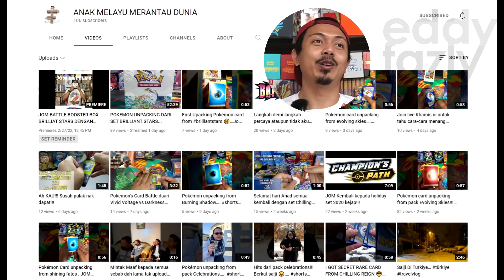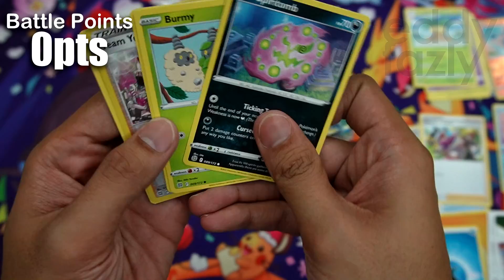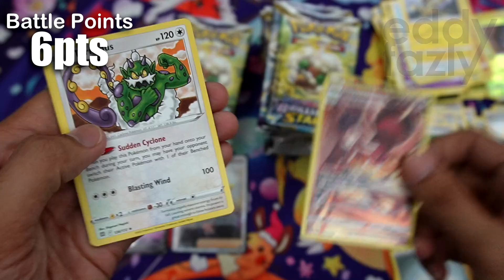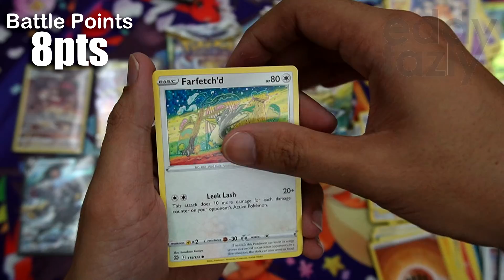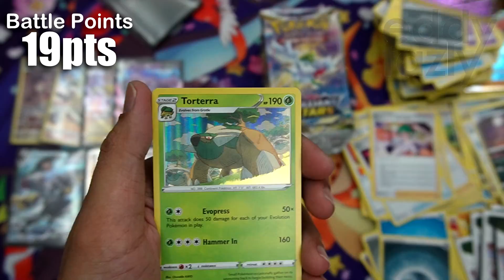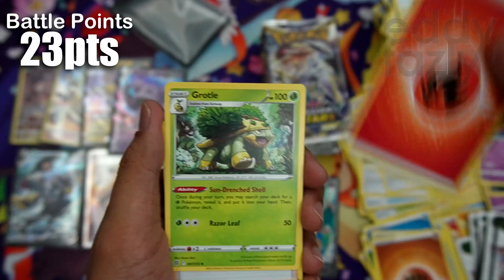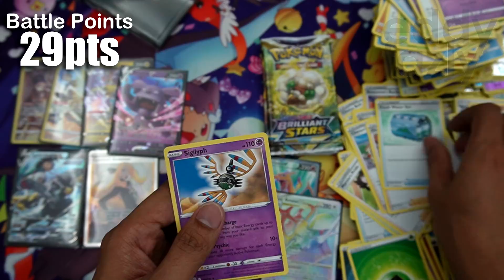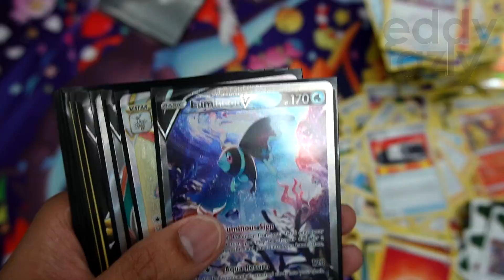Booster box BRILLIANT STARS dengan HITS padu! Battle box dengan Poketuber AMMD! [MenanAbah Ep.360]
Selamat hari Ahad guys! So harini kita nak battle dengan Khainiz atau Anak Melayu Merantau Dunia dimana kita akan tengok box siapa lagi lucky dan boleh tapau battle ni, so korang team mana? :p